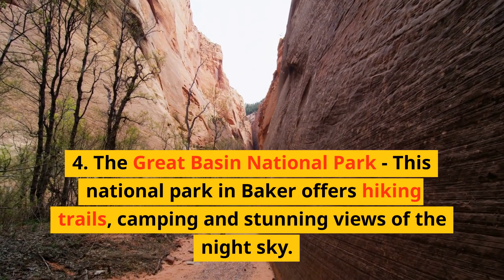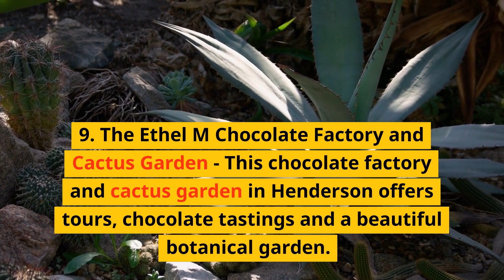Top 10 Places To Visit In Nevada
Click this link to find out how to buy wholesale travel without being a travel agent